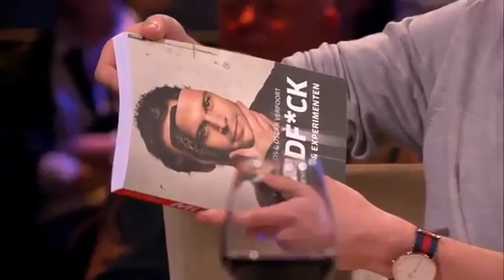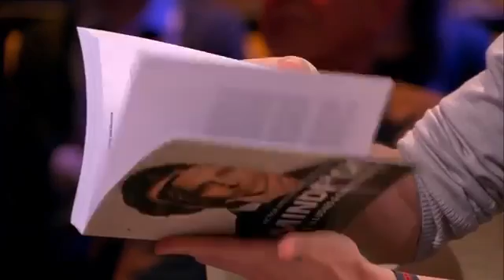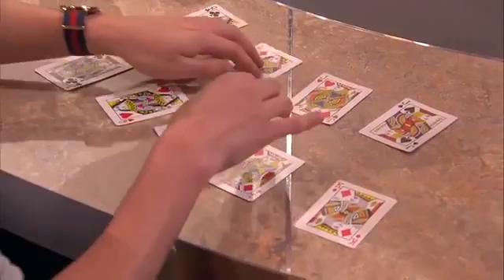Eine neue Art von Terrorismus und wir sind nicht vorbereitet! Illusionist Victor Mids goochelt bij P